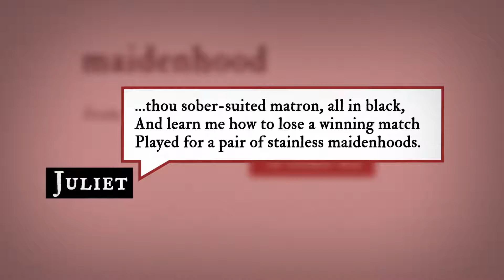myShakespeare | Romeo and Juliet 3.2 Word Nerd: "maidenhood"